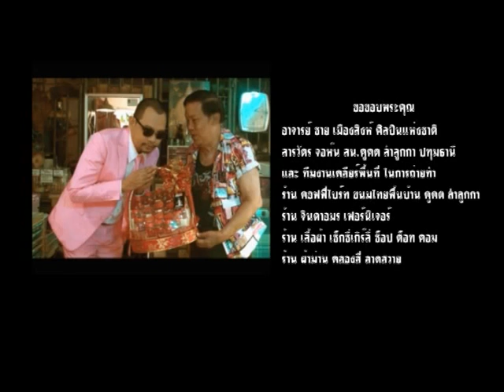เสียมั้ย cover byเท่งน้อย เอนจอยโชว์ วงดนตรี ตลก ก๊อบปี้โชว์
Live in HONDA ปาร์ตี้ รวม 2 เวที กาญจนบุรี และ กรุงเทพ